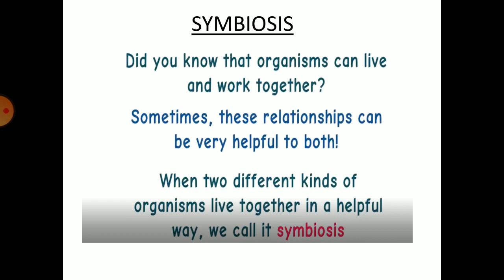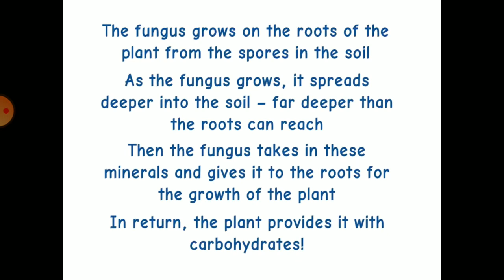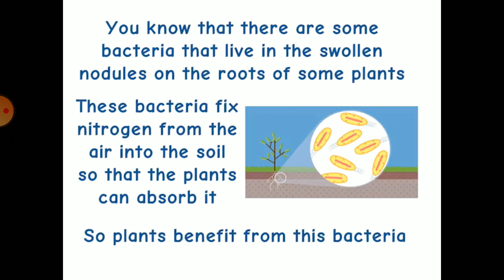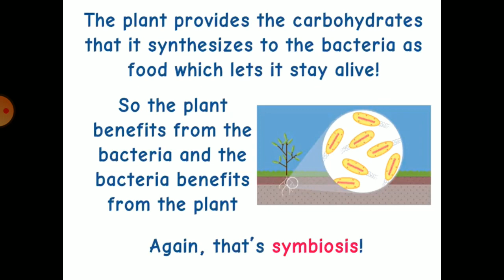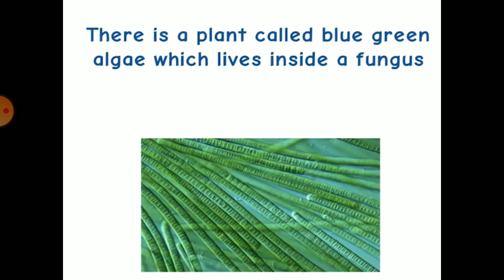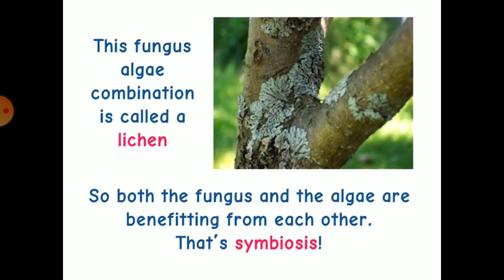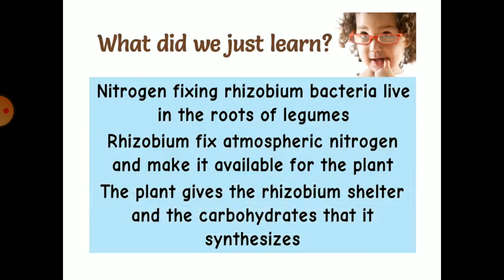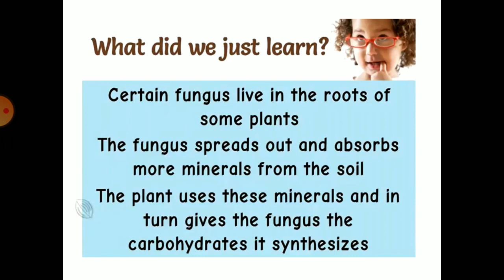Science class 7